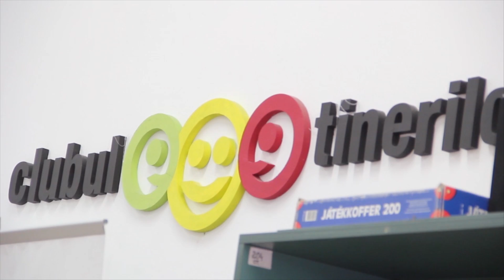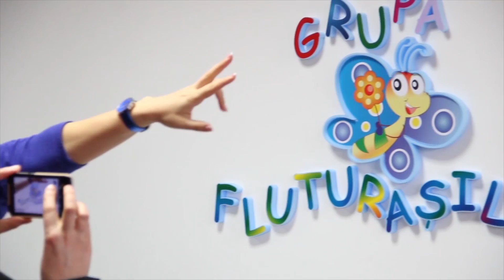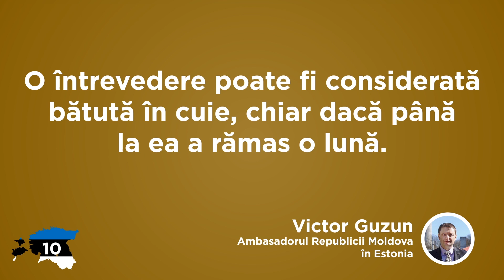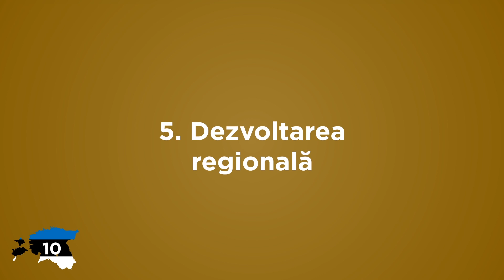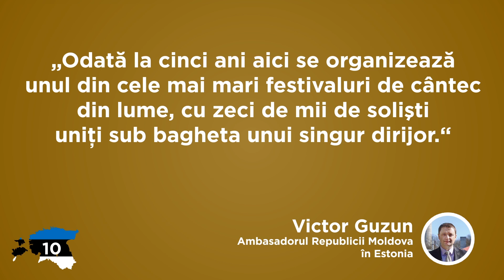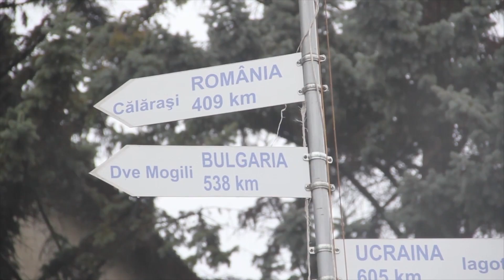Ştiri pozitive la TV Moldova 1 | Emisiune din 29 noiembrie 2014